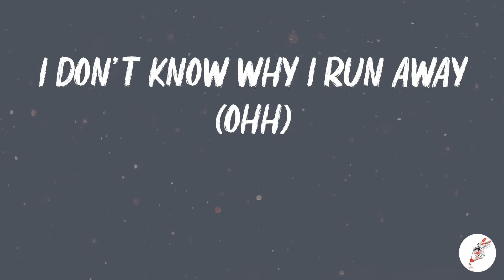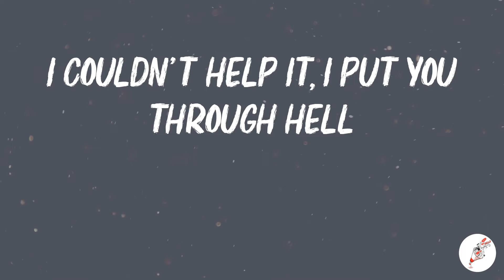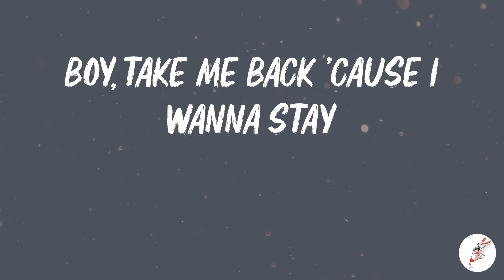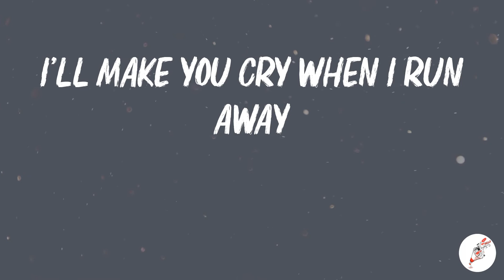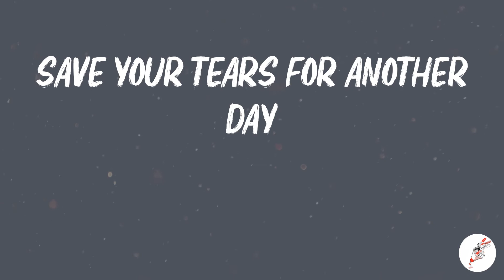The Weeknd - Save Your Tears (Lyrics)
🎤 Lyrics:
Ooh (ooh)
Nah-nah, yeah
I don't know why I run away (ohh)
I'll make you cry when I run away (ohh)
Save your tears for another day (ohh)
Save your tears for another day
Mmh
Oh boy
Save
Save your tears for another day (ooh)
Ooh, girl (ohh), okay
Save (save) your (your) tears for another day
(Ohh) Ohh, baby